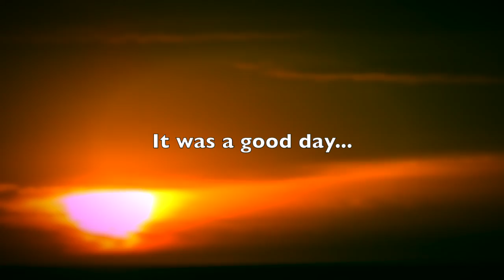MALIBU CAR SHOW 1919 MODEL T RUNABOUT - Fireball Malibu Vlog 1012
- MALIBU CAR SHOW 1919 MODEL T RUNABOUT - Fireball Malibu Vlog 1012 - Sundau mornings bring in all kinds of cool cars at the Malibu Car Show. Today's episode reveals Steve Beck's 1919 Model T Runabout... with not much Horsepower. The Malibu Christmas Woodie Parade is also featured!

Fireball Publishing makes the
WORLD'S BEST AUTOMOTIVE COLORING BOOKS